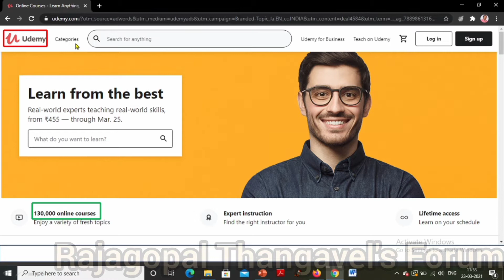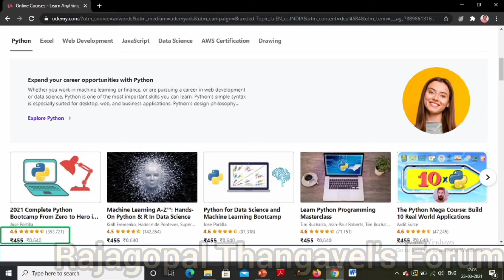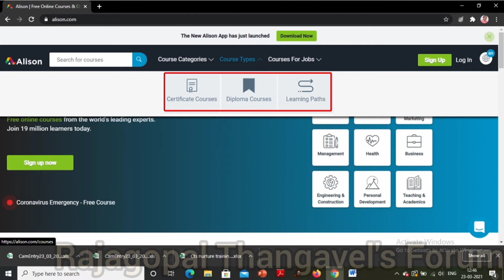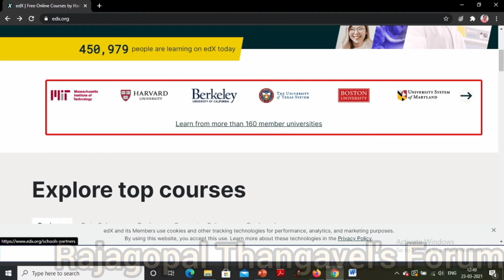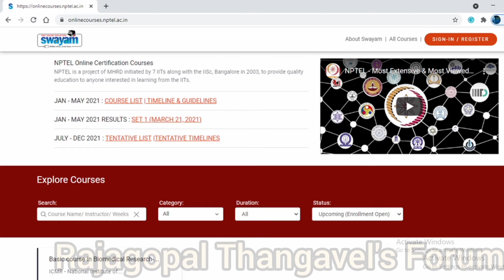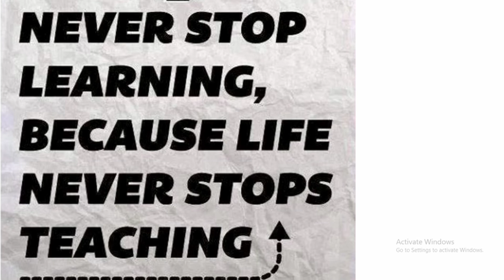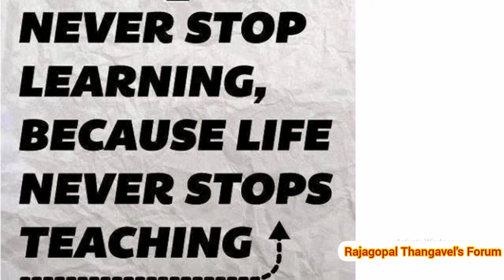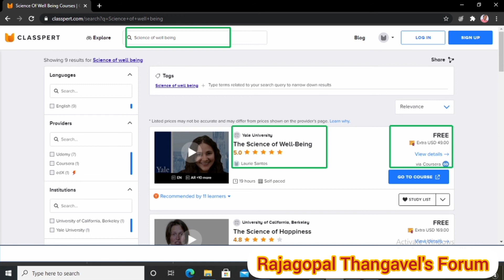SELECT A BEST E-LEARNING WEBSITE |TO LEARN ANYTHING |ONLINE FREE & PAID 2021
How to select a best e learning wesite to learn anything in online. You can get a course certificate, diploma and degree offered by World TOP universities. In this video, how to select a best online E learning websites for any course is demonstrated.

TOP E LEARNING WEBSITES in TAMIL
HOW TO SELECT A BEST ONLINE PLATFORM FOR A COURSE